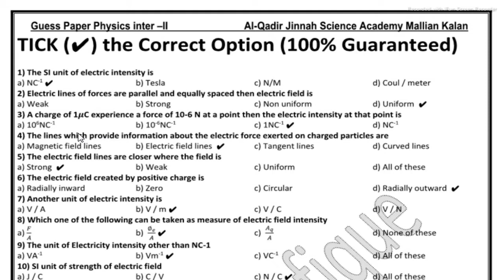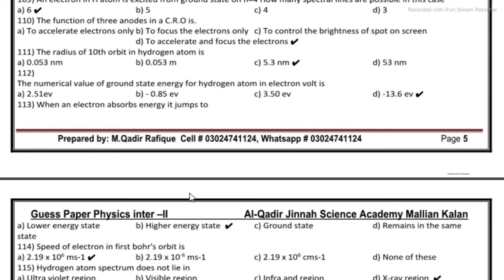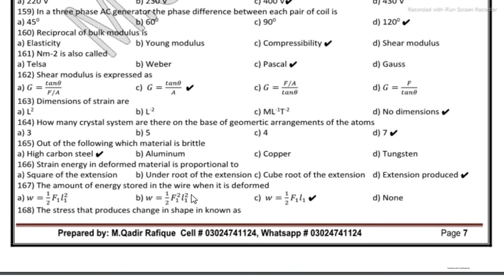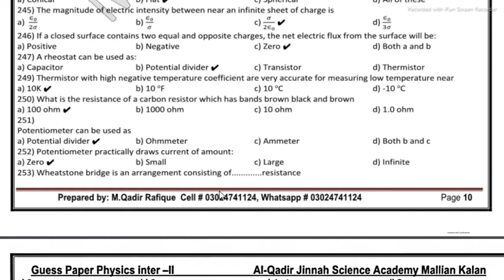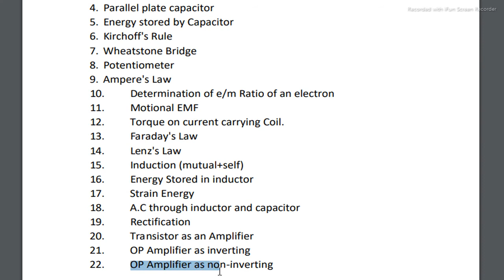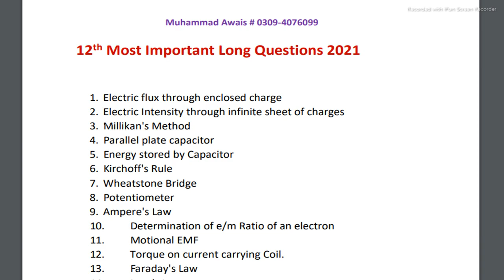||Physics 2nd Year Most Important Guess||Quiz+Long Question's||Life Star Academy||Ray Afzal||